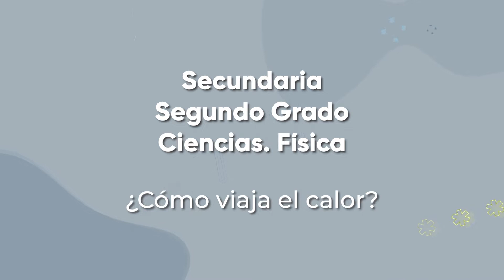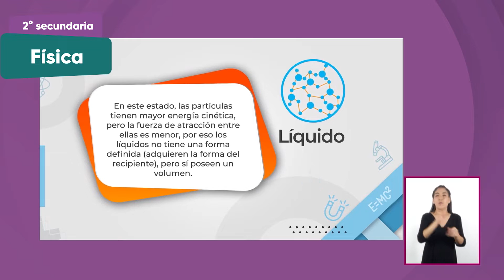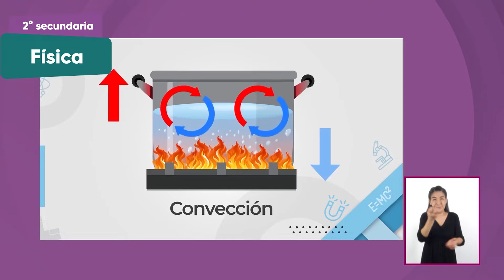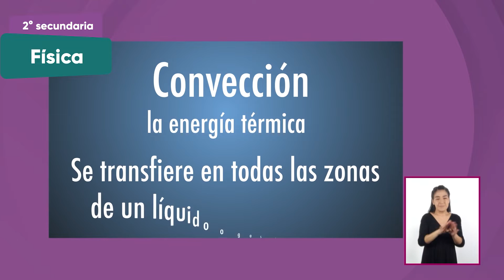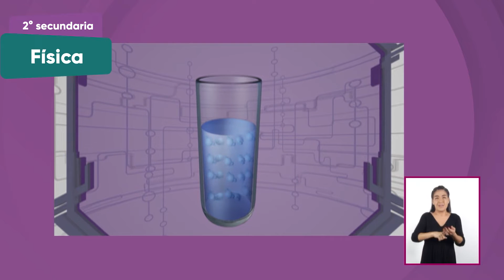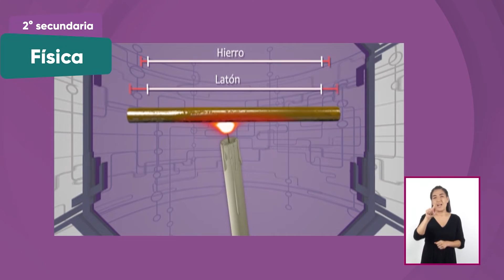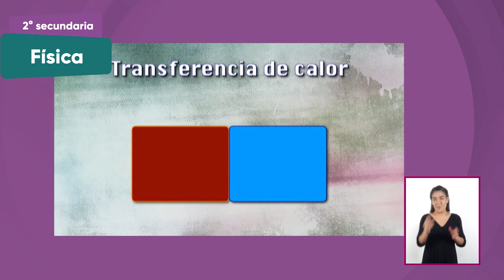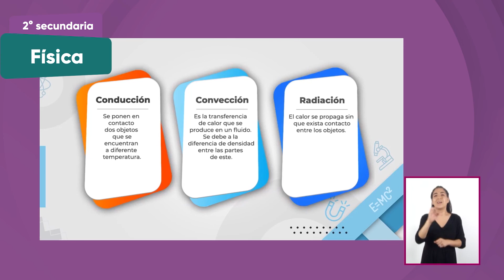2° Secundaria » Ciencias. Física » ¿Cómo viaja el calor?